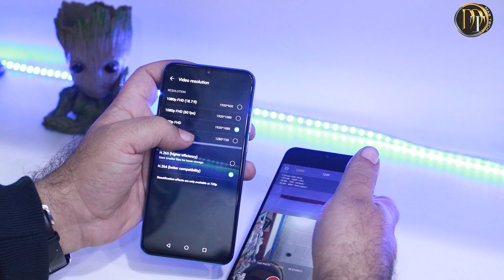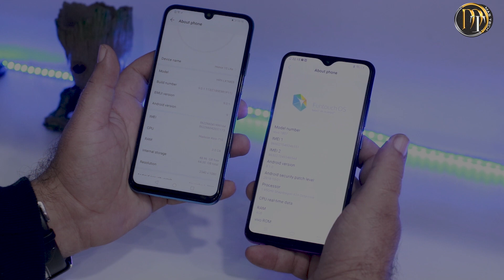HONOR 10LITE VS VIVOY95 ! QUICK COMPARISON IN 5 MIN ! [HINDI/URDU]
SALAM TO ALL OF YOU
                                          YE HE QUICK COMPARISON HONOR 10LITE VS VIVOV95 . IS VIDEOS MIEN HUM NE AP KO BUILD OR SPECS KA COMPARISON BATAYA . AP KO CLEAR HO SAKE KON SA VALUE FOR MONEY HE . SO AGAR VIDEO PASAND AYE TO LIKE ZAROOR KERNA.